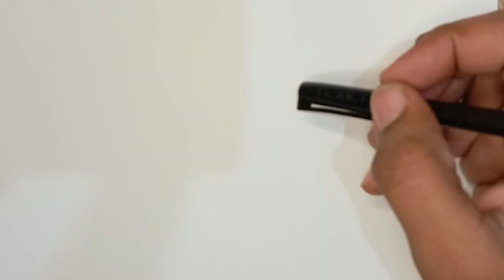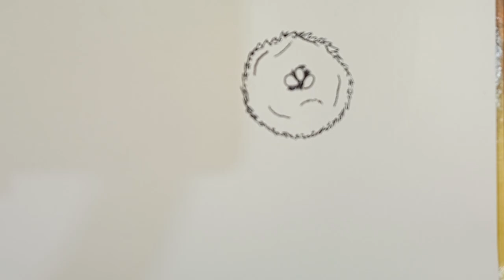How To Draw A Nest Easy |Nest Drawing Step By Step Drawing Tutorial by Kids Express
Welcome to Kids Express
In this Video you will learn about "How To Draw  A Nest Step By Step Drawing.

Here you find a variety of drawing videos. These drawing tutorials will show you how to draw step by step in a fun and easy way. From animals to food to superheroes, you can learn to draw everything. So what are you waiting for?